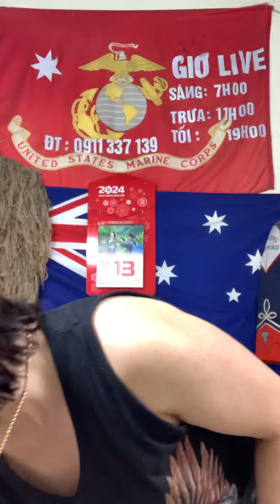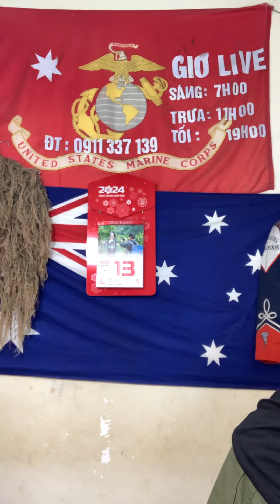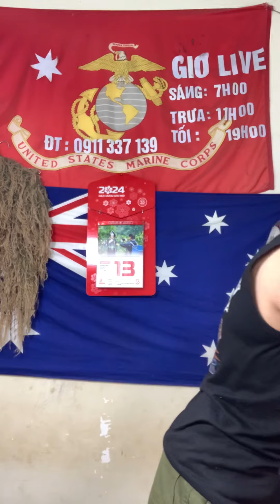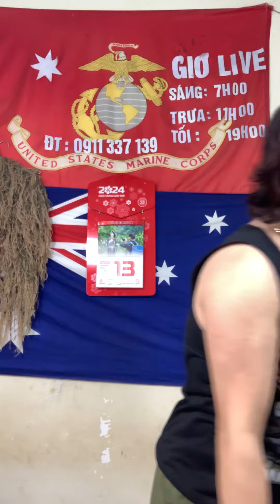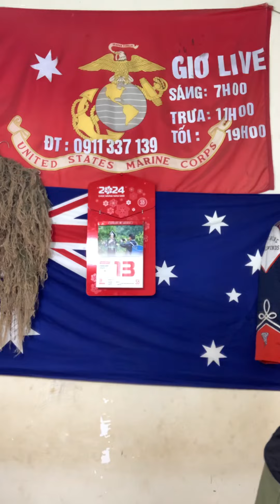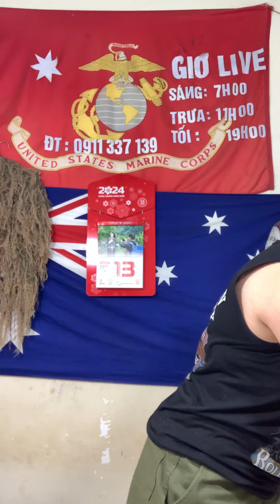Áo philot tàu hạm mùa đông lính Mỹ - đêm 13/1​⁠@Tram-139